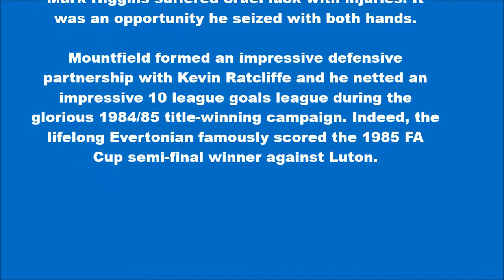Derek Mountfield – Everton Football Club 1982–1988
Derek Mountfield joined the club from Tranmere in 1982 and the lifelong Evertonian got his break when Mark Higgins suffered cruel luck with injuries. It was an opportunity he seized with both hands.

Mountfield formed an impressive defensive partnership with Kevin Ratcliffe and he netted an impressive 10 league goals league during the glorious 1984/85 title-winning campaign. Indeed, the lifelong Evertonian famously scored the 1985 FA Cup semi-final winner against Luton.